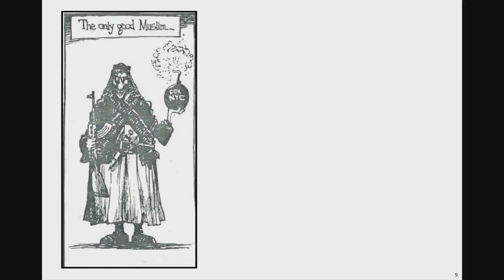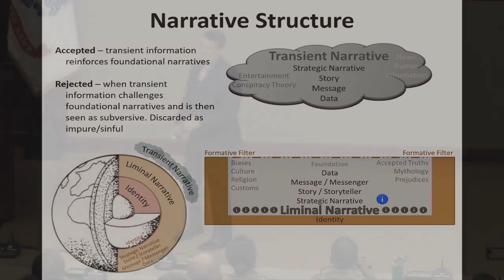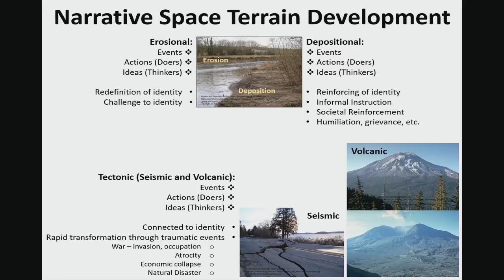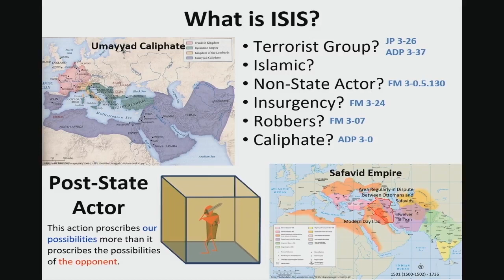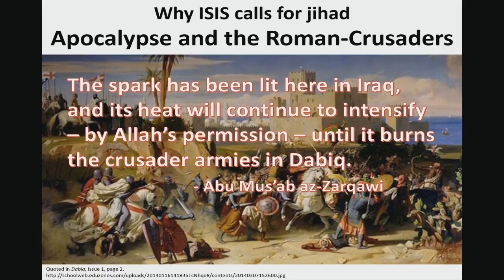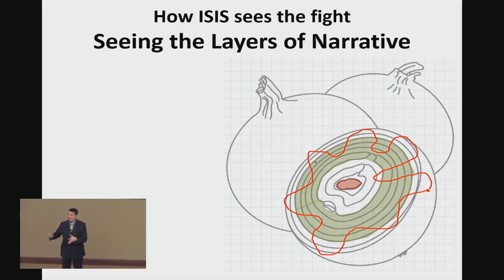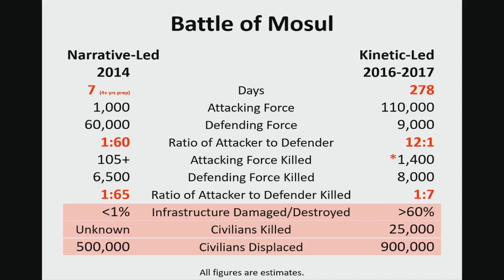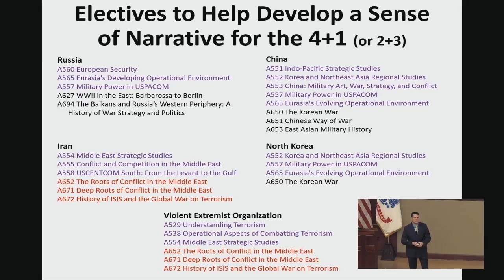Narrative War: Understanding ISIS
This is a presentation given to students and faculty at the US Army Command and General Staff College, Fort Leavenworth, Kansas, on 31 January 2019.

For information and biography on the presenter, Brian L. Steed, please refer to the

In 2014, the city of Mosul fell to a battalion sized group of fighter in six days.  ISIS used engagement, social media, YouTube videos, and grievances of Sunni disempowerment to fuel this amazing success.  In the same year, the Russians seized the Crimean Peninsula with little green men and began an assault on the Eastern portions of the Ukraine initiated by gangs and thugs.  These are examples of narrative war - conflict where narrative use and manipulation is the decisive operation and organized conventional military violence is a shaping operation.  Such is the present and near future of war.

This presentation explains narrative war through an understanding of ISIS.  Who and what it is?  When and why did it form?  And, how does it use maneuver in the narrative space to effectively achieve conflict success against significantly more powerful opponents?

Understanding ISIS is only a tool to developing essential understanding for present and future opponents whether they be non-state, sub-state, post-state, or peer or whether the conflict be counterterrorism, counterinsurgency, or large-scale combat operations.